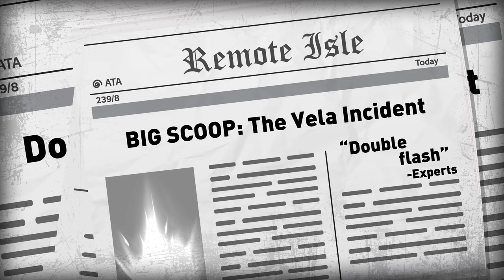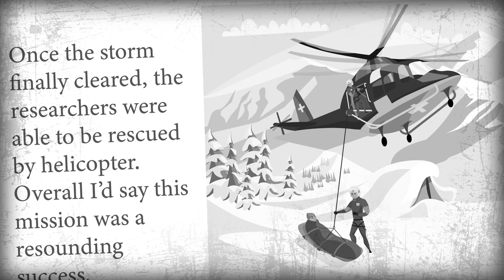LOST Mystery Boat in the Arctic | COLOSSAL MYSTERIES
There are few places on Earth more remote than icy Bouvet Island nestled near Antarctica. So, when a passing research team found a single, stranded lifeboat left alone on the island, you can imagine their shock! Where did it come from, who could have rowed it there, and what happened to them??

→ Credits ←
Narrated by: Danny Tieger

Written & Directed by: Matt Levy
Edited & Animated by: Anton Makarau
Additional Animation by: Angela Chang